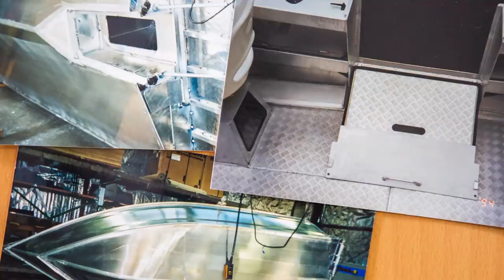Neil Surtees and his aluminium journey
The Captain heads across the ditch to catch up with the Surtees Boats crew in New Zealand’s Bay of Plenty. We meet the legendary Neil “Surts” Surtees and check out some of his crafty creations.